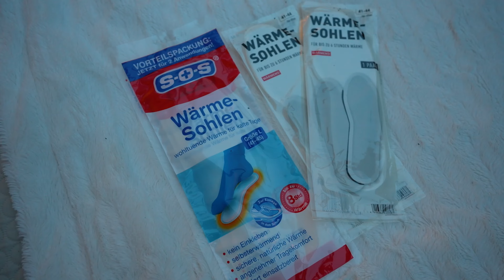Lappland Reisetipps - Die BESTEN Tipps für deinen LAPPLAND Urlaub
Dein Traumurlaub in Lappland: Unverzichtbare Reisetipps von uns. Wir waren im Januar 2023 in Lappland und haben unsere besten Tipps für deine Lappland Reise zusammengestellt.

🌌 Bereite dich auf dein Lappland-Abenteuer vor! In diesem Video verraten wir dir die besten Tipps für deinen Lappland Urlaub und geben dir wichtige Infos zur Anreise nach Lappland. Ideal für alle, die ihren Traumurlaub im hohen Norden planen.

❄️ Die Anreise nach Lappland – einfach und unkompliziert. Wir zeigen dir, wie du am besten nach Lappland mit dem Flugzeug kommst und wie du dich in Lappland fortbewegst. Entdecke mit uns die optimalen Routen und Verkehrsmittel für deine Reise in den Norden.

🏕️ Die besten Unterkünfte in Lappland. Ob romantische Blockhütten oder atemberaubende Glasiglus – wir zeigen dir, wo du in Lappland am besten übernachten kannst, um die magische Atmosphäre voll auszukosten. Kleiner Spoiler Glas Iglu ist ein Muss! Einige weitere Infos findest du in unserem Blogbeitrag zu den Hotels in Lappland.

🐕 Husky-Schlittenfahrten – ein Muss in Lappland. Wir geben dir alle Infos zu den spannendsten Aktivitäten in Lappland. Erfahre unsere Top 3 Aktitivitäten in Lappland.

🍽️ Kulinarische Highlights in Lappland. Lass dich von der lokalen Küche Lapplands verzaubern. Wir verraten dir, welche traditionellen Gerichte du probieren musst.

🎒 Deine Lappland-Packliste. Wir helfen dir, die perfekte Packliste für deinen Lappland-Urlaub zusammenzustellen, damit du auf jedes Abenteuer bestens vorbereitet bist.

👍 Gefällt dir unser Video? Dann lass es uns wissen!

🔔 Verpasse keine unserer Reisevideos. Aktiviere die Glocke, um immer auf dem Laufenden zu bleiben!

Inhalt nach Themen:
0:00 Intro
0:18 Anreise nach Lappland
2:12 Packliste für Lappland
4:16 App für Polarlichter - Aurora App
4:52 Deine Route für deine Lappland Reise
6:03 Inspiration zu Lappland Unterkünften
8:37 Was musst du essen?
10:20 Must Do Aktivitäten in Lappland
12:24 Kosten für deinen Lappland Urlaub

Wir (Janani und Mirko) sind Dauerreisende seitdem wir unsere Wohnung in Deutschland aufgelöst haben und wollen euch die Welt aus unseren Augen zeigen. Wenn ihr uns auf unsere unbefristeten Weltreise begleiten wollt, würden wir uns sehr über ein Abo freuen.

Falls es euch interessiert, welches Equipment wir für unsere Videos nutzen, schaut einfach unten in der Liste vorbei. Damit unterstützt ihr den Channel, damit wir mehr Content für euch produzieren können.

Unser Equipment

Wenn du auch Vollzeit-Reisen und dabei weiterhin Geld verdienen willst, dann schaue gerne bei unserer Online-Akademie vorbei.

Viele Grüße
Janani & Mirko